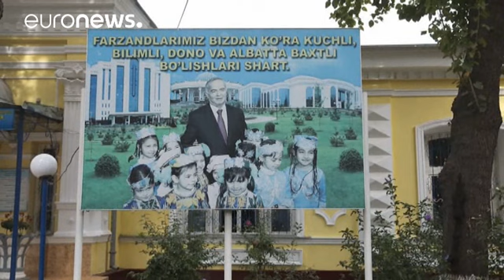Dead or alive: confusion over Uzbek President Islam Karimov's condition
While diplomatic sources have indicated that Uzbekistan's longstanding president, Islam Karimov has died, Uzbek officials are yet to confirm the news.

On Friday morning a news anchor, reading from a statement by cabinet ministers on Uzbek television, announced that the leader's health had "sharply deteriorated" since suffering a stroke last week.

The statement said nothing of Karimov's death.

Turkey were quick to offer condolences to the Uzbek people, however, with Prime Minister Binali Yildi…